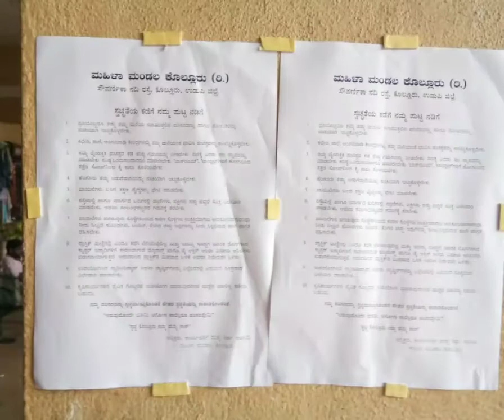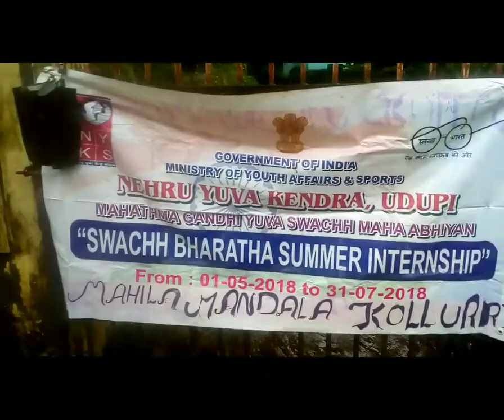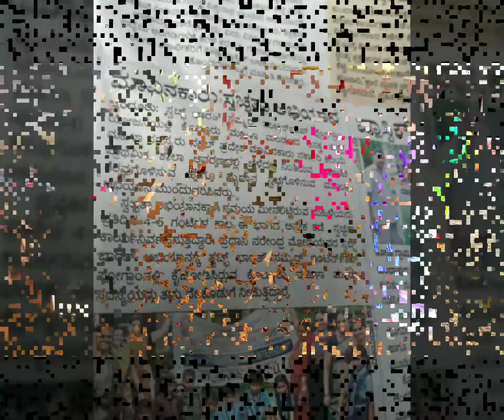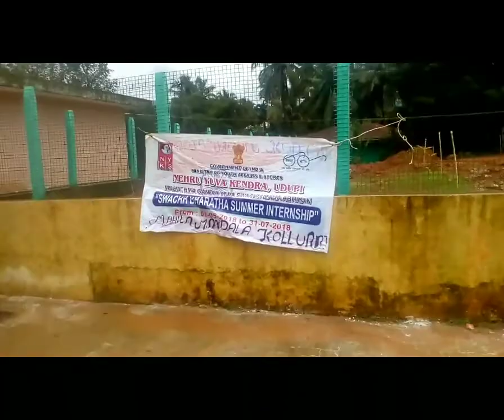SWACCH BHARATH SUMMER INTERNSHIP by MAHILA MANDALA KOLLUR (R)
Udupi district
Kundapur talluk
Kollur